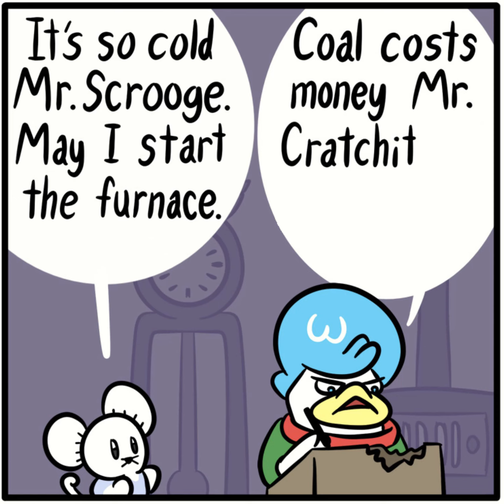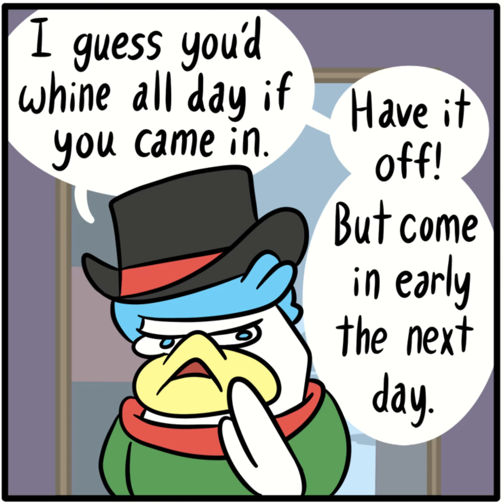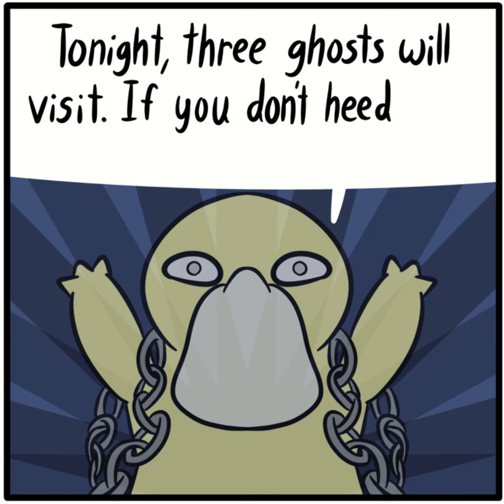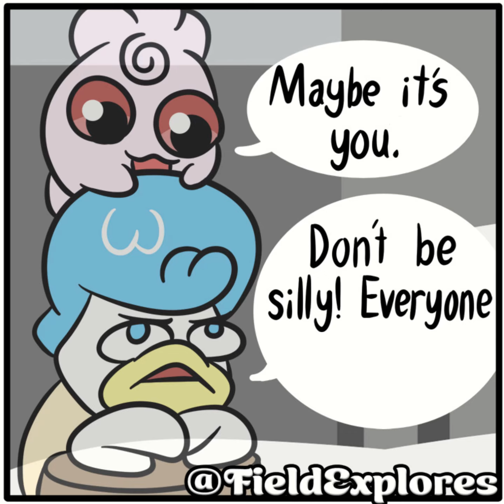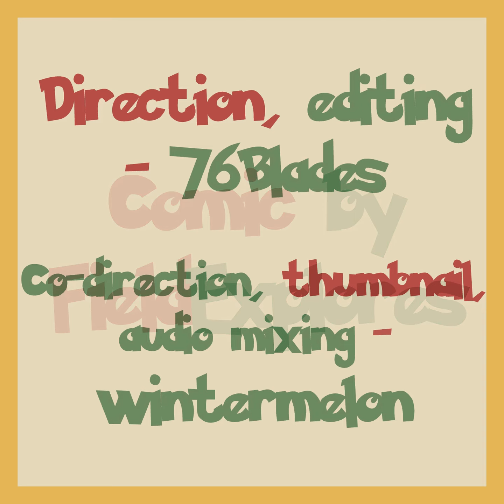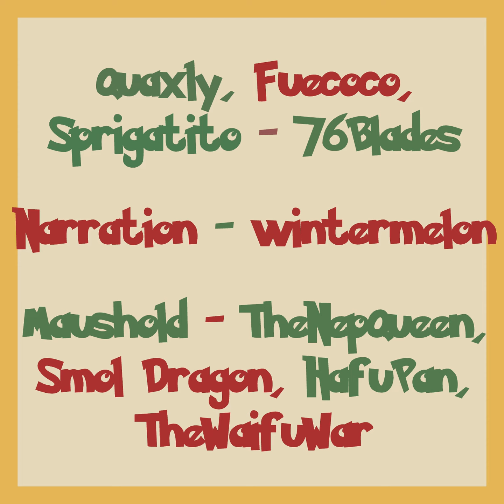A Paldea Christmas Carol (FULL) | Pokémon Scarlet and Violet Comic Dub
All parts of our Paldea Christmas Carol comic dub, now in one video for your holiday viewing pleasure!

Direction, editing, Quaxly, Fuecoco, Sprigatito  - 76Blades

Co-direction, Narrator, audio mixing - wintermelon

Maushold VAs:

TheNepQueen

Smol Dragoon

HafuPan

TheWaifuWar

Totodile, Psyduck - Braeden Gilliss

Gible - GoldDouble

Sandile - NazoHarmonia

Igglybuff - Keiko Kawayui

Gengar - RaptorVA

Flamigo - XenonTheVA

Alex vs Internet
CosmoCat09
Rosalina Galaxy